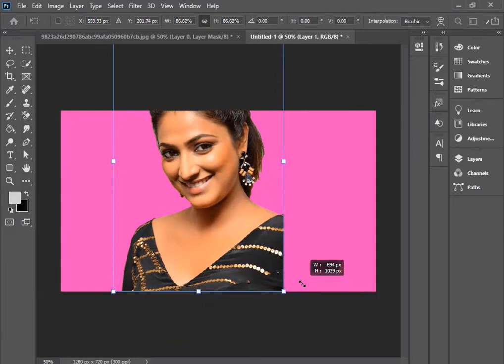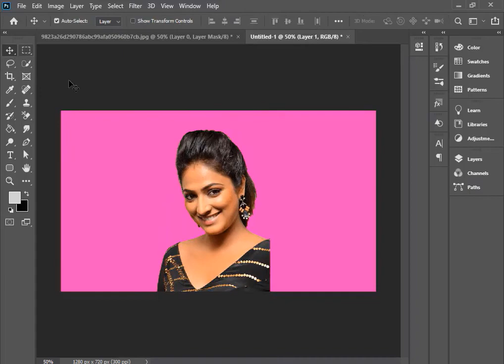how to create green background photo just one click | Dhadkan | Cute Love story | Black heart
Woh Tera Kehna Ki Main | Dhadkan | Cute Love story | Black heart